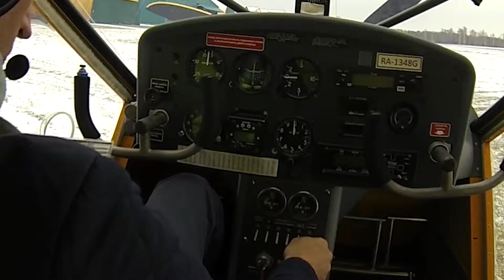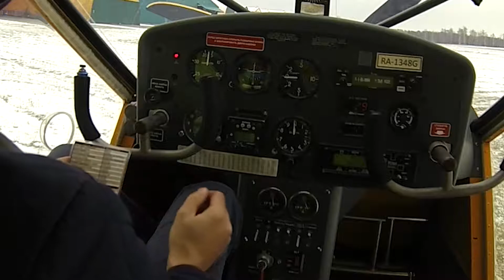Teaser: Sergio-Aviator: Solo 20.10.19